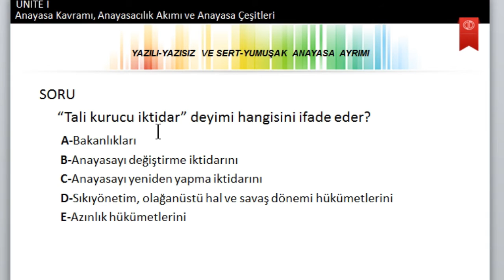Anayasa Hukuku Ü1S10